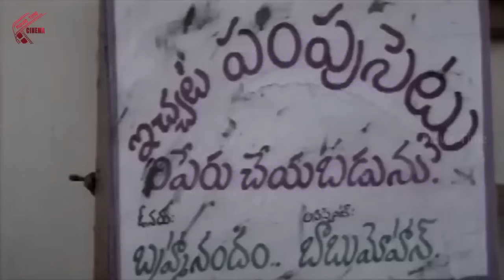బ్రహ్మానందాన్ని ఇరికించిన బాబు మోహన్ | Babu Mohan & Brahmanandam Suparb Comedy Scenes | MTC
Watch :
బ్రహ్మానందాన్ని ఇరికించిన బాబు మోహన్ | BabuMohan & Brahmanandam Suparb Comedy Scenes | MTC